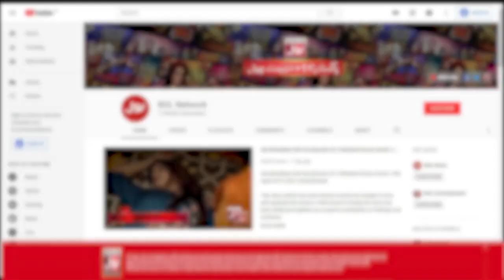Kafir Se Apne Raaz Ki Baatein | Mufti Naveed Abbasi | Faysal Quraishi | Ramazan Mein BOL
Kafir Se Apne Raaz Ki Baatein | Mufti Naveed Abbasi | Faysal Quraishi | Ramazan Mein BOL | Sehr Transmission